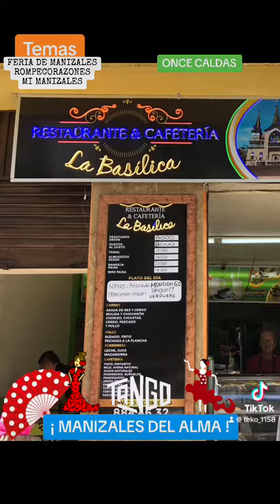MANIZALES & CALDAS - COLOMBIA 🇨🇴